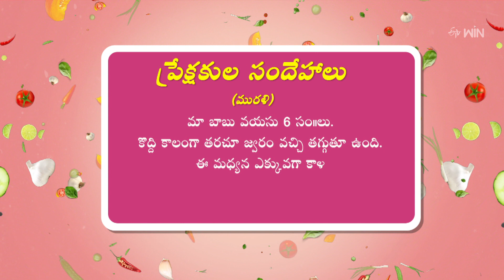Foods Increase Energy in Children | ETV Life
Dietician Dr. Lahari shares the causes of leg pains and frequent fever in kids, she shares a list of food items for being healthy and presents her guidance.